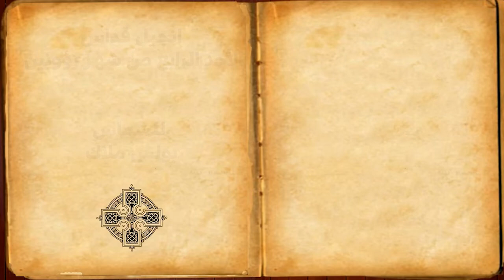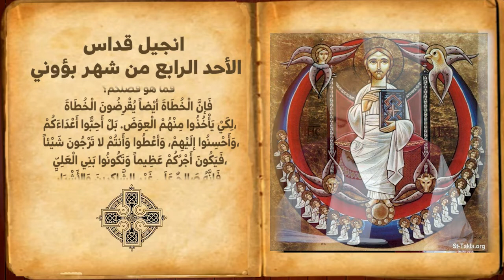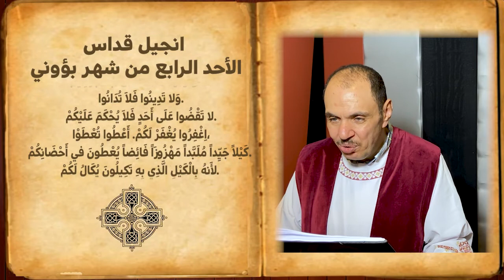إنجيل قداس الأحد الرابع من شهر بؤوني